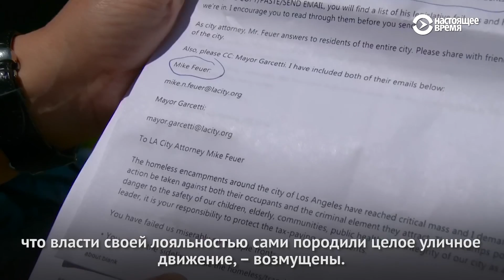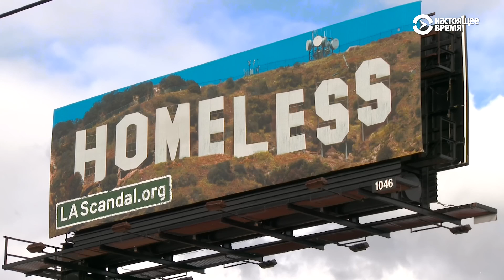В Лос-Анджелесе — 60 тыс. бездомных, и власти не знают, как решить их проблемы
Бездомные разбивают палатки прямо на улицах, в том числе в дорогих районах и у здания городской администрации